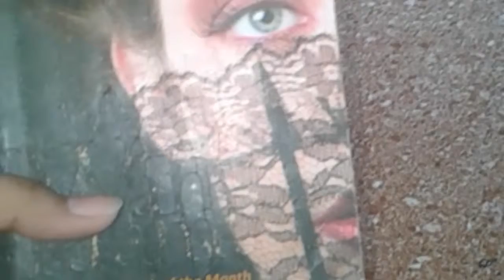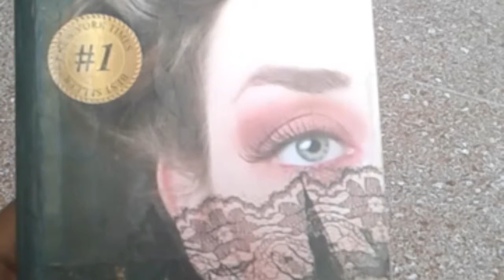Resensi buku novel yang berjudul wanita idaman karya robert goolrick